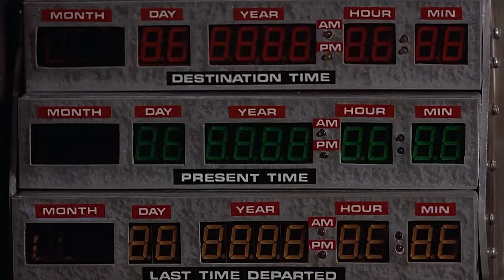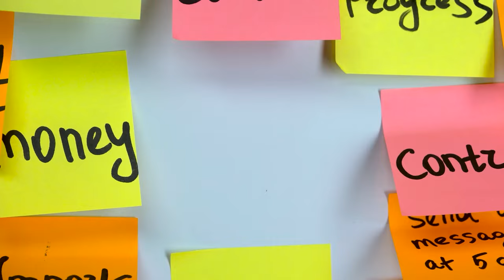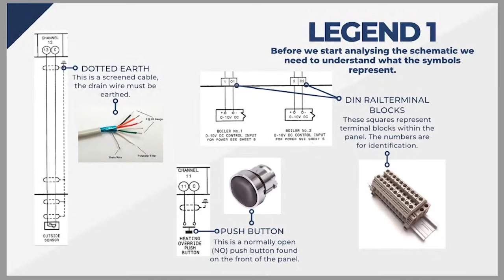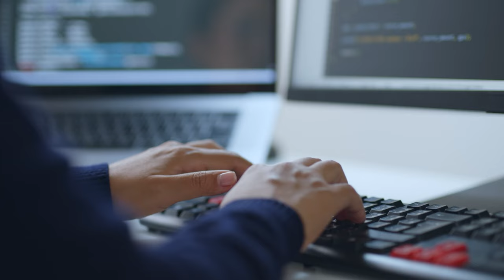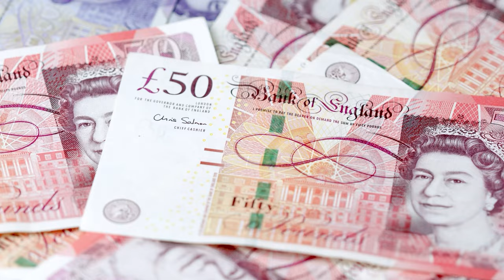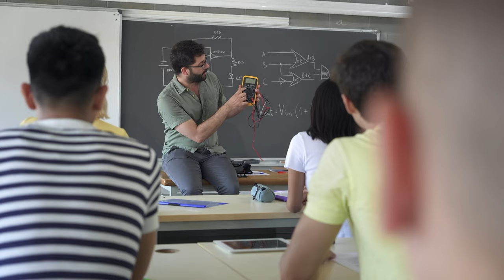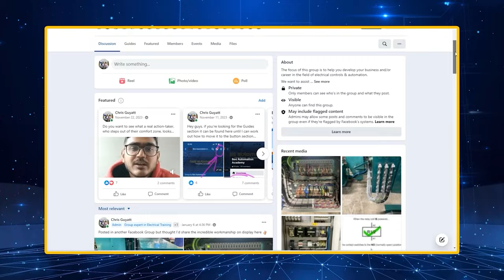FASTEST Way to Learn Automation and ACTUALLY Get a Job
If you're curious about how we help electricians, engineers & business owners beyond these videos, this link will explain.

We've helped 200+ electrical contractors & engineers into the many sectors of controls & automation industry, whether it's:

✅Manufacturing
✅Oil & Gas
✅Water Treatment
✅Mining
✅Food & Drink Processing
✅Logistics
✅Marine (Ships & Yachts)
✅Pharmaceutical

If you'd also like our help this link will explain.